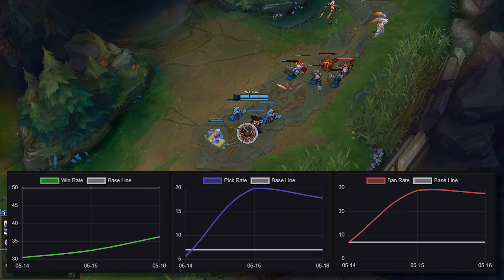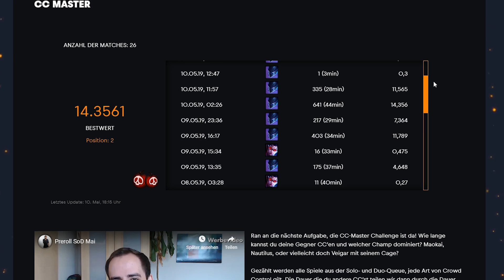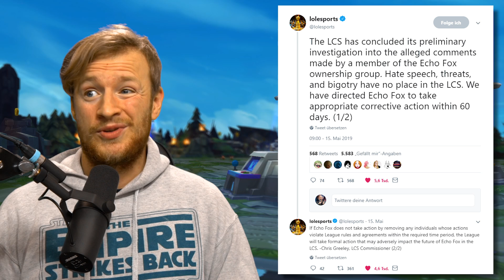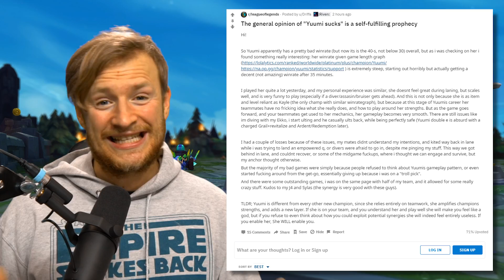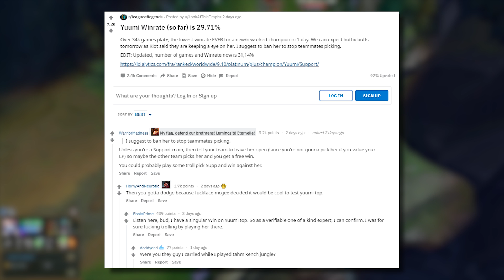LoL - Trends #160 | 29% Winrate - Yuumi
WERBUNG
Es geht in die zweite Runde bei Stats of Doom mit der „„CC-Master-Challenge"“ Challenge!
Hier geht es zu der Red Bull Stats of Doom

Themen Heute: 29% Winrate - Yuumi

Champion des Patches - Kaisa

Abstieg der Woche - Riven/Vayne/Hecarim

Ban der Woche -  Yuumi

Increase der Woche - Tryndamere/Xin

Itembuild der Woche - Manamune Kaisa

Mäkänik der Woche - Baron Detection

Win der Woche - Echo Fox Treatment

PBE Stuff - Wukong Changes

Why der Woche -  Winrate zum Yuumi Release

Viel Spaß :).